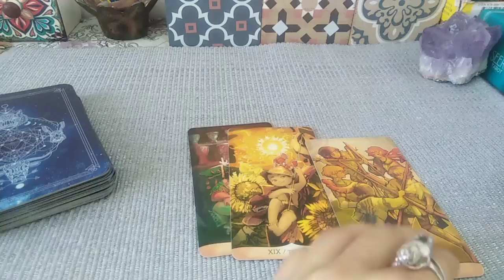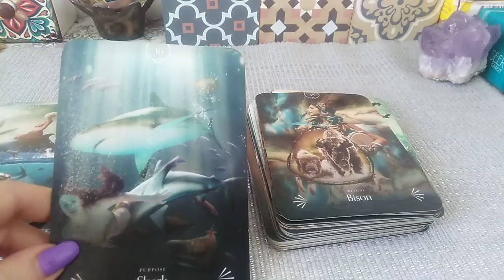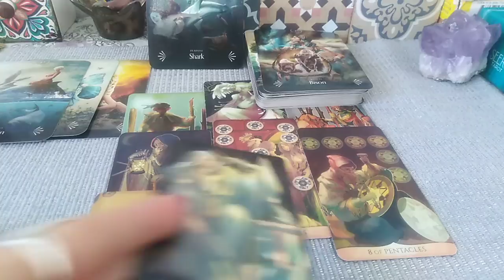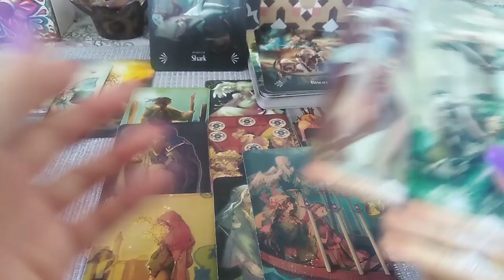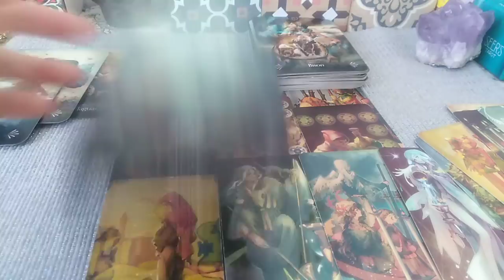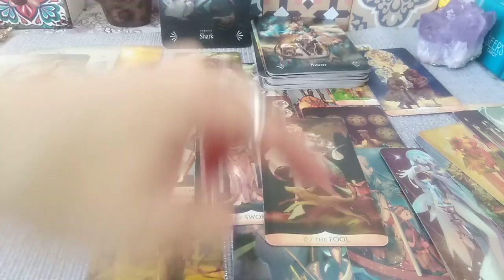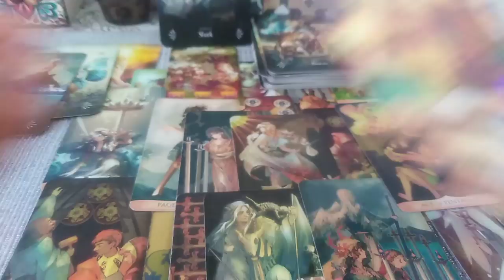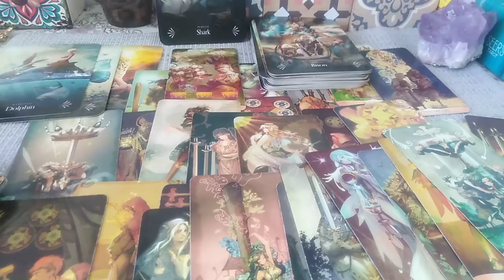RAC - APRILIE - COMPLICAT !!!! DAR PREZENTUL ADUCE VICTORII SI VIITORUL DRAGOSTE SI PASIUNE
Etalare pentru zodia RACULUI: Soare, Luna, Ascendent sau Venus. A se retine ca aceste citiri sunt colective. Va invit sa Selectati informatiile care corespund vietii voastre particulare.
Va astept !